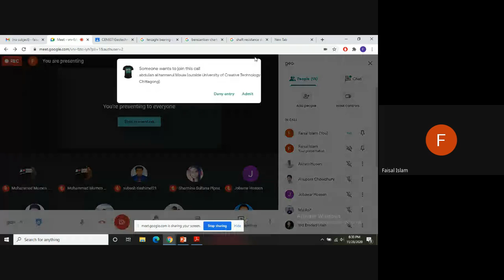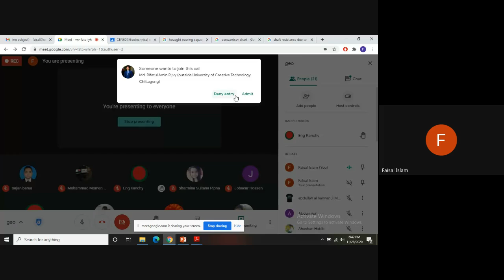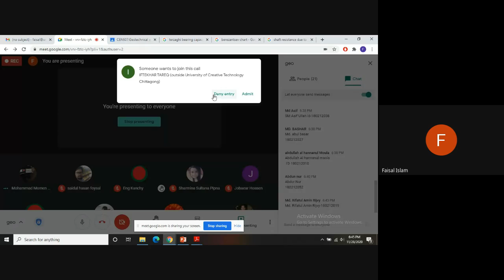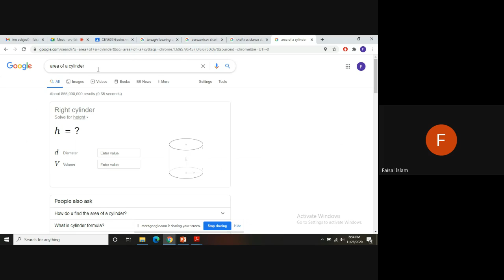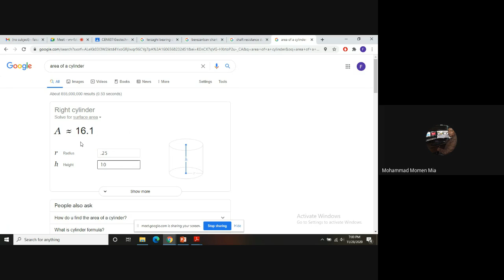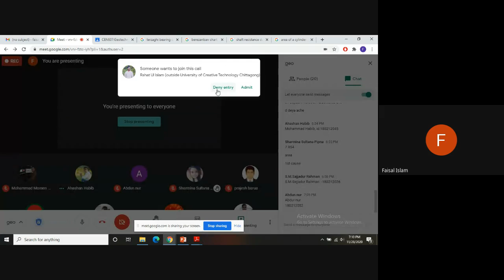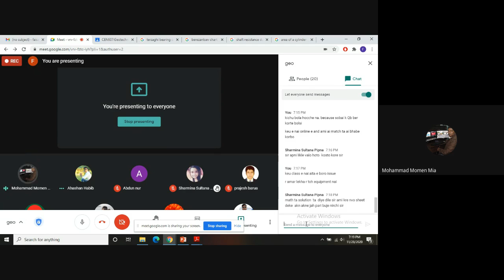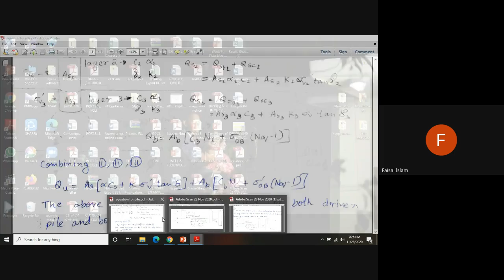Geotechnical Engineering- 2 Class Lecture